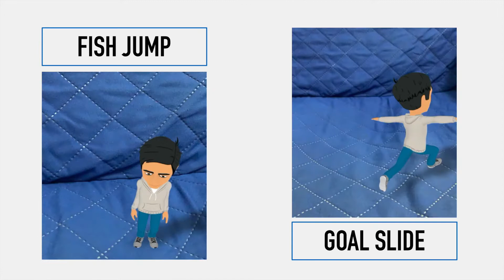Bitmoji Dance Steps | Zumba Class